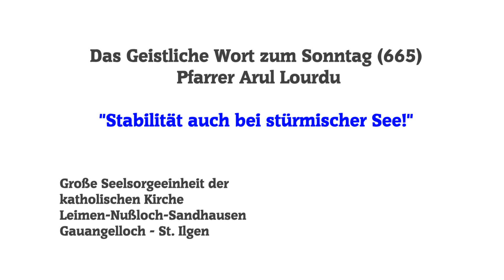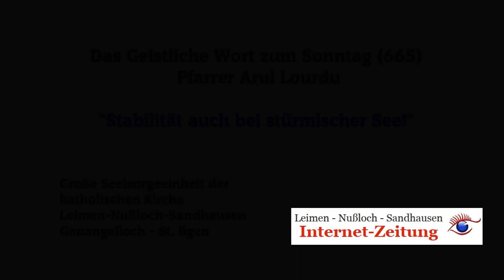„Stabilität auch bei stürmischer See“ – Das Geistliche Wort #665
Pfarrer Arul Lourdu am 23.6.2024